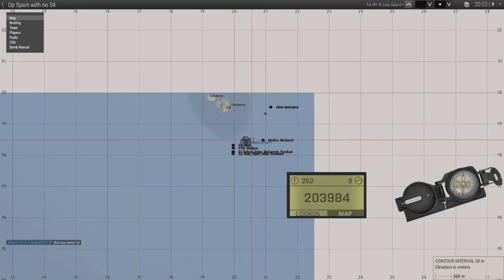KILL TEAM RAID - Arma 3 Zeus Operation - Commanding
Video Description: In this video we play as NATO Black Operatives in a fictional war against a united African Terror group that is closely tied with CSAT forces.

I am the Platoon leader for the Mission, if you notice we fly the helicopter in ourselves that is due to our Air Squadron having to cancel last minute. We end up on a rollercoaster of emotions as we fight to survive in hostile territory.

Skip to 13:00 for the combat start.